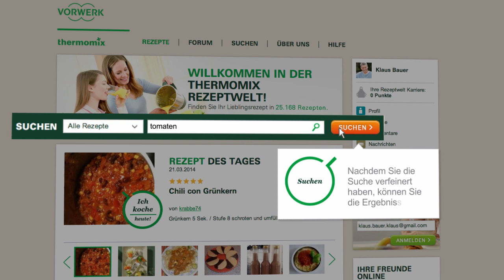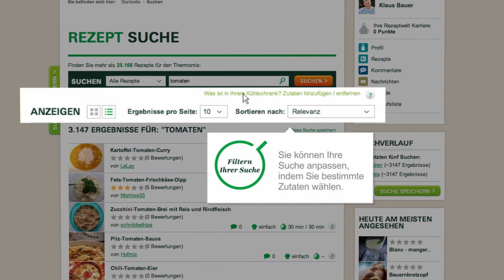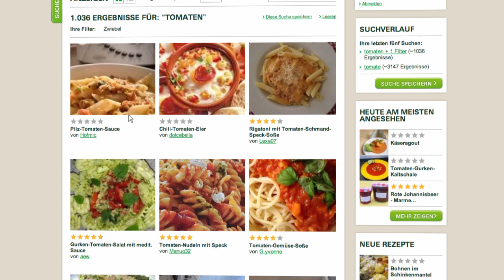Thermomix - Recipe Community - Search Recipe tutorial 07 - DE